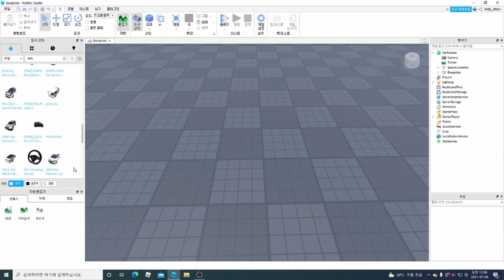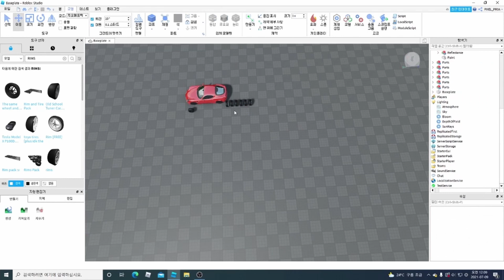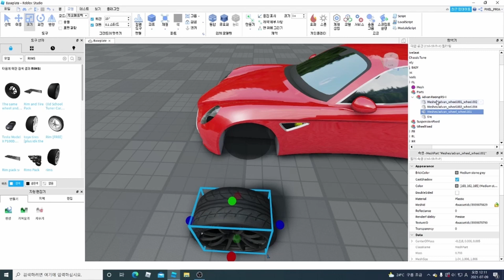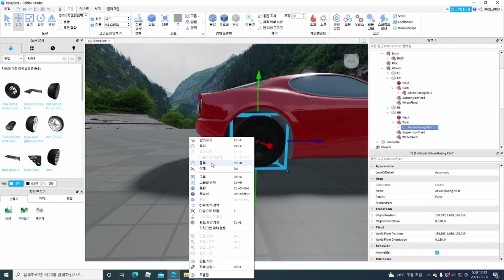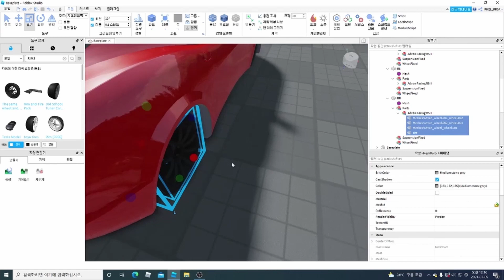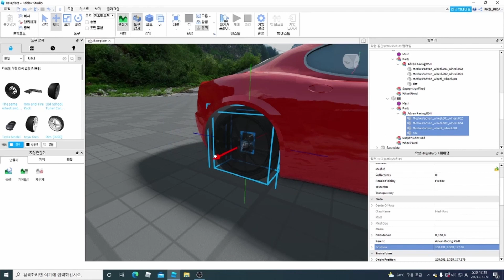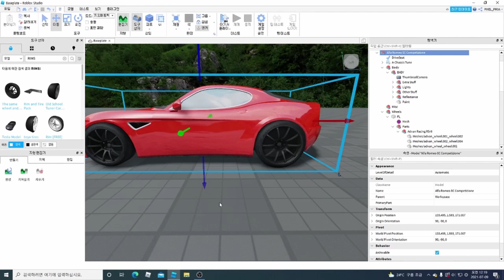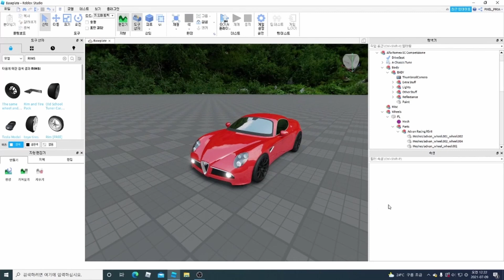(how to attach wheels to a roblox car vedio)(lecture)로블록스 스튜디오 자동차 바퀴 끼는법(바꾸는법) (EP:1 로블록스 스튜디오 강좌)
오늘은 로블록스 스튜디오에서 자동차 바퀴 끼는 법을 알아봤습니다.
생각보다 간단 하셧을겁니당!

Today, we learned how to fit the wheels of a car in Roblox Studio.
It must have been simpler than you thought!

Please like it if it was useful!